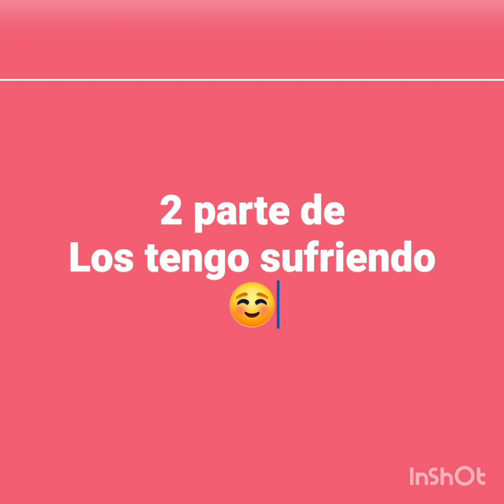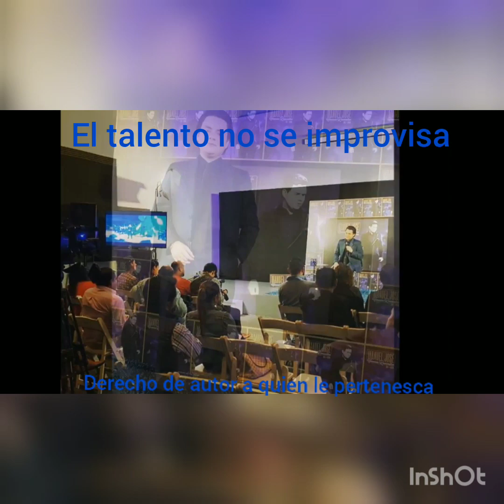MAJO los que te critican es porque eres GRANDE 👌.